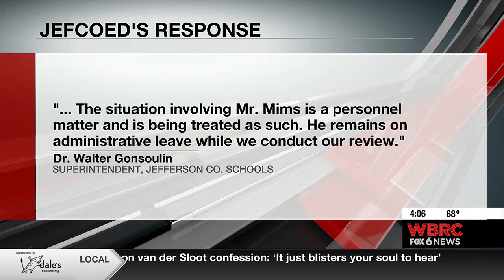Minor HS band director makes first court appearance